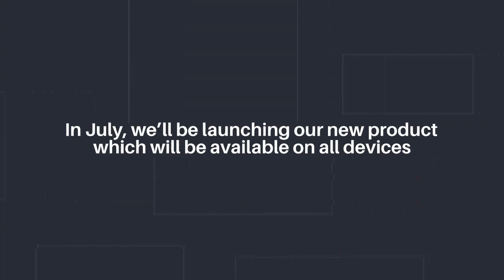Novaya Gazeta whose editor-in-chief Dmitry Muratov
Novaya Gazeta, whose editor-in-chief Dmitry Muratov received the Nobel Peace Prize on Friday, is one of the few remaining independent media outlets in Russia whose work has cost the lives of several journalists. Muratov, who was part of the group of journalists who founded Novaya Gazeta in 1993 after the collapse of the Soviet Union, said after announcing the prestigious prize that it actually belongs to all daily newspaper journalists. Gazeta Small Business Marketing